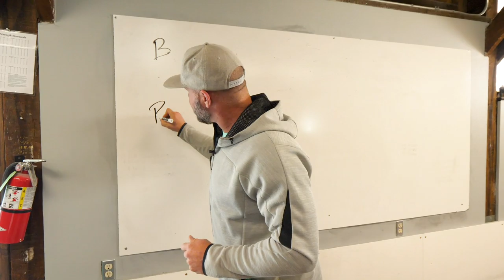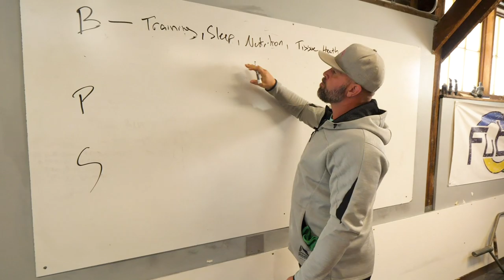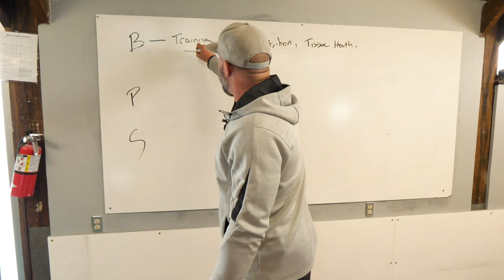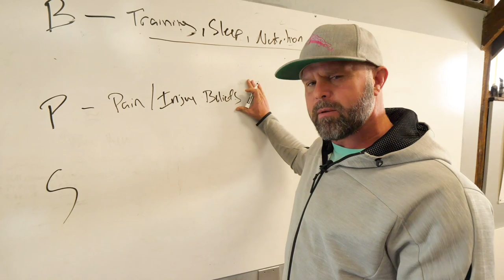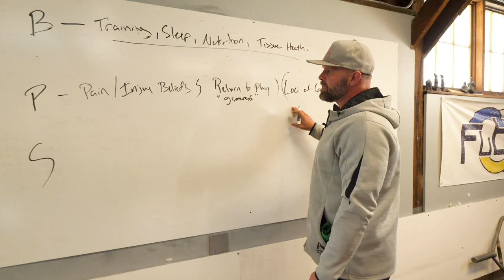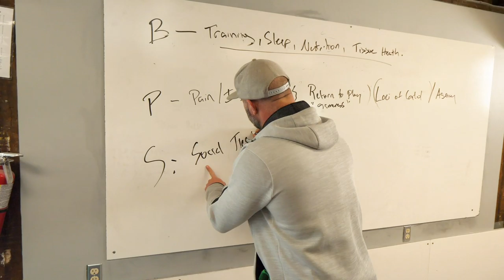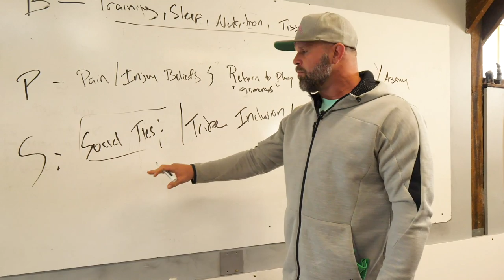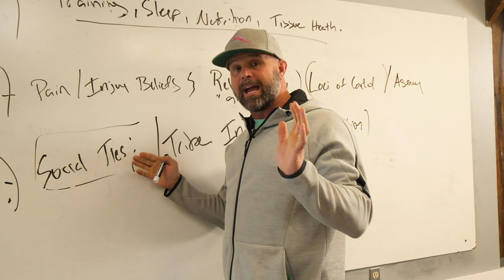The Biopsychosocial Model in Sports Performance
The human being is an integrated system. Biology matters. Tribe matters. Nutrition matters.
We’re going to dive into the Biopsychosocial Model in the next few posts, looking first at a breakdown of the biological, the psychological, and the social and how this reconciles with an athlete’s experiences with PTs, coaches and the like.

Where are these conversations happening? How are we teaching athletes about these factors in their performances and ownership of recovery, training prep, sleep, etc.?

About The Ready State:
The Ready State is the new home of MobilityWOD. The Ready State provides athletes, coaches, and humans of all walks of life the tools to Relieve pain, prevent injury, and improve physical performance.